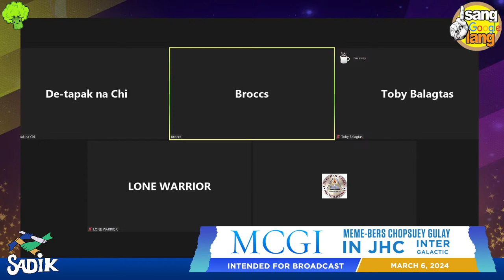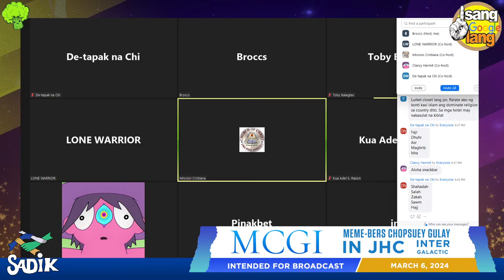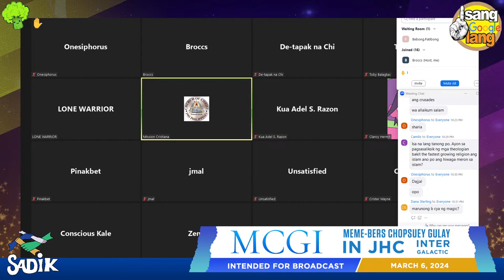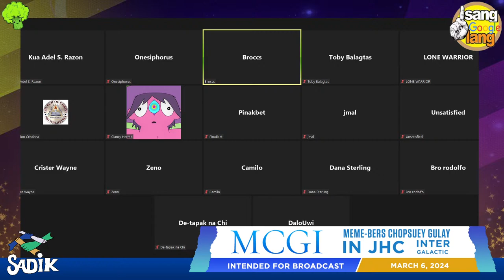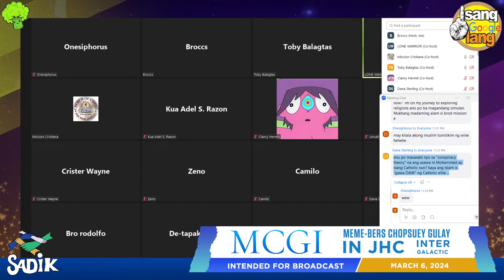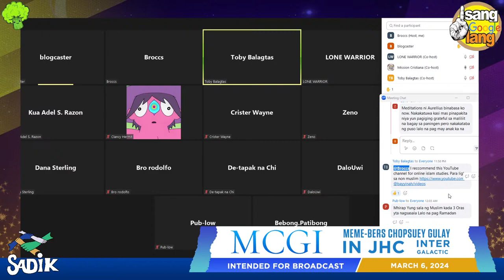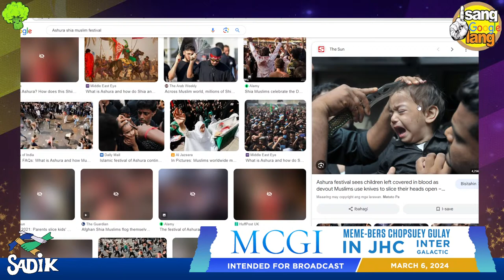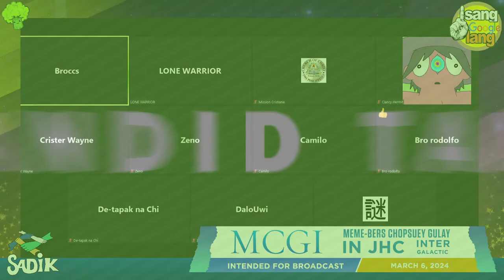Islam (Live)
Title: Islam (Live)